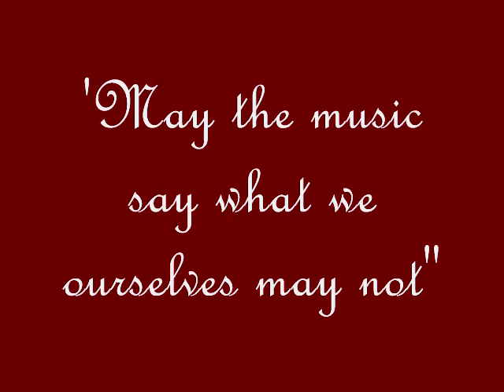Alan Rickman Your Song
A tribute to the ever so wonderful Alan Rickman!
Your Song by Elton John